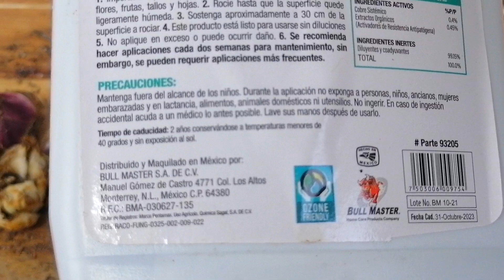lilium bulbos cuidados CHUYITO JARDINERO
En este vídeo te cuento como guardar los bulbos de los lilium